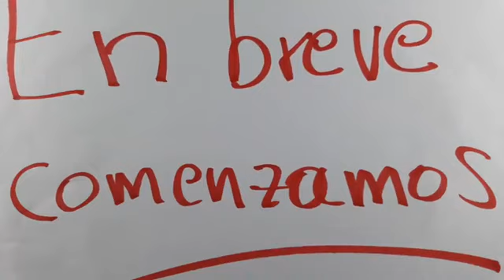El deslizamiento de la moneda al 3% ¿A quien beneficia o a quien afecta?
El día de hoy conversamos con Mykell Marenco